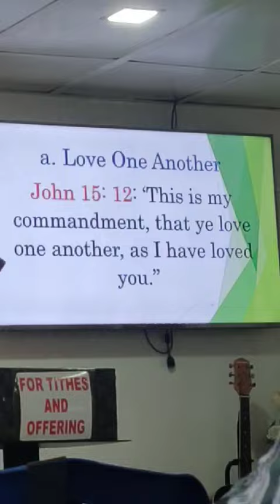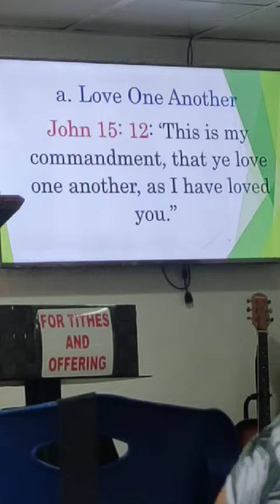Love one ❤️sa isat isa